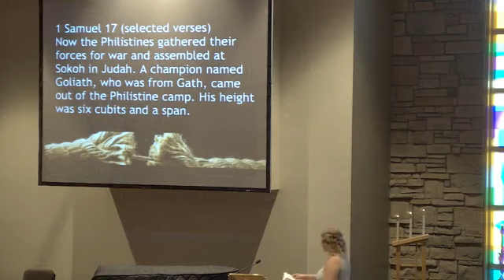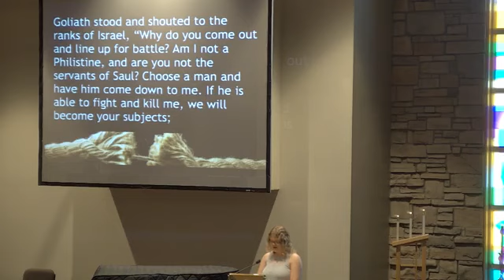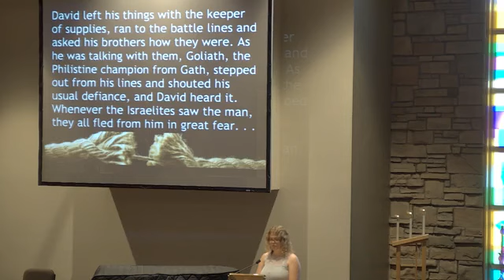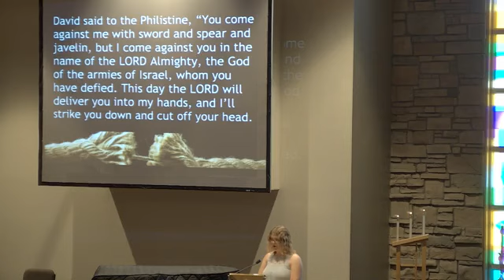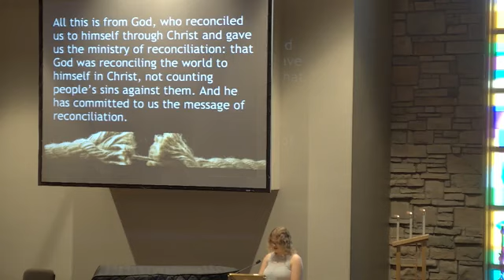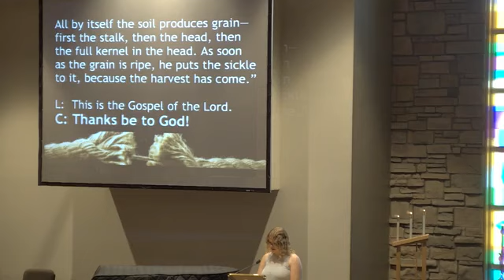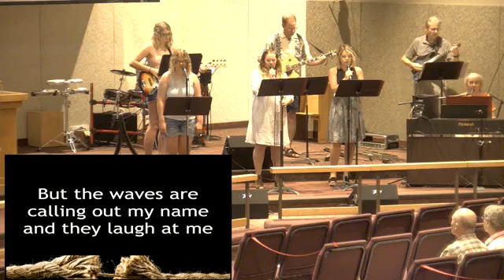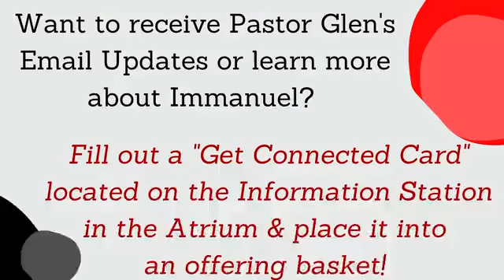Sunday Worship Service June 20 2021 930am